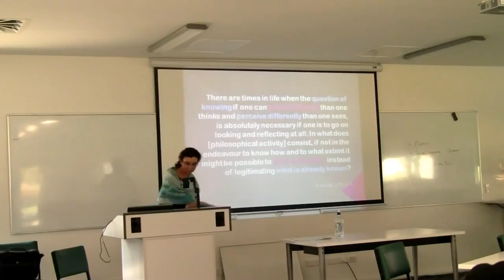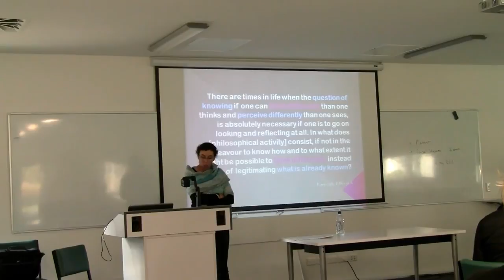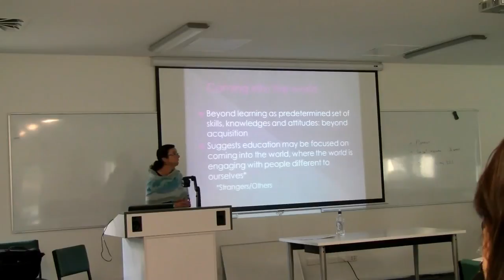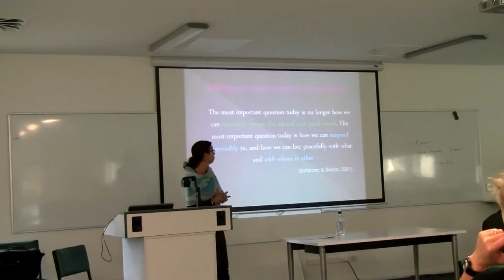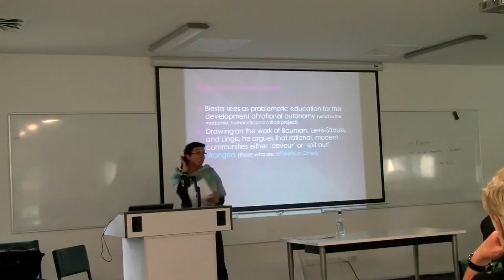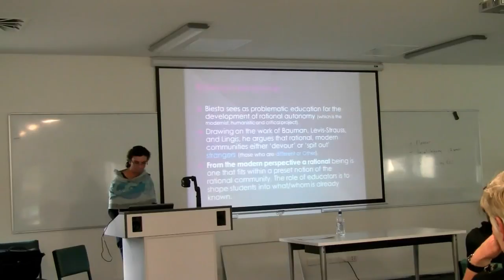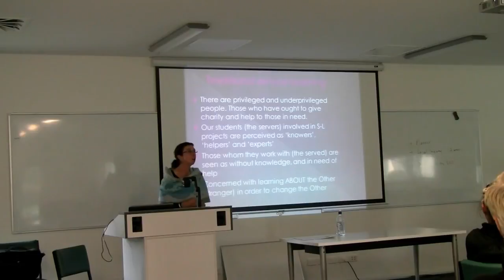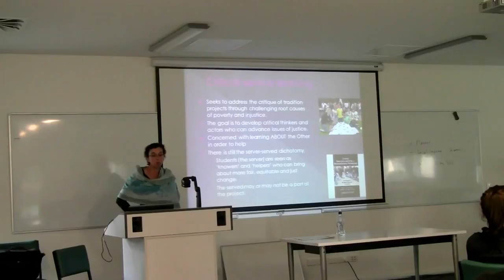Judy Bruce part 1